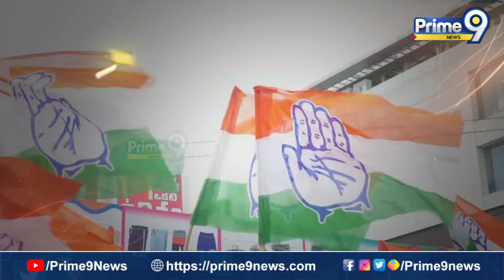షర్మిల ఎఫెక్ట్..పోటెత్తిన దరఖాస్తులు..! | Terachatu Rajakeeyam | Prime9 News